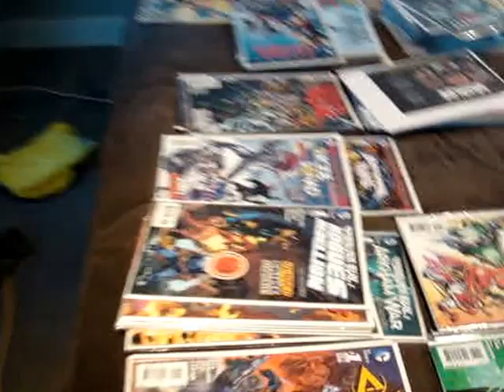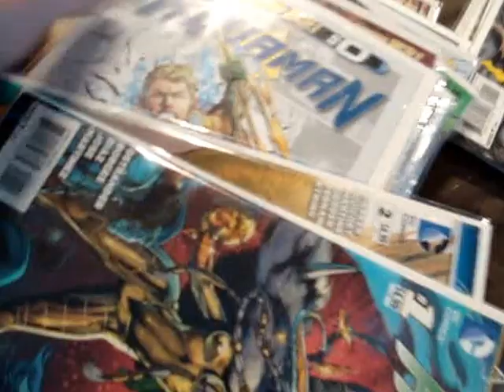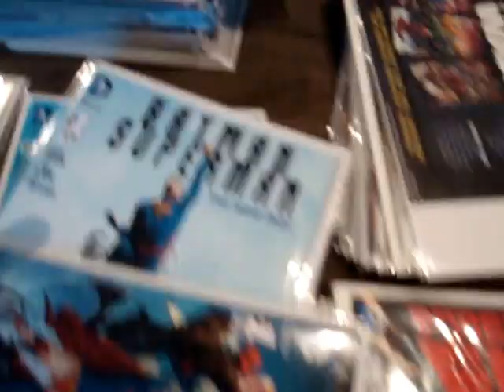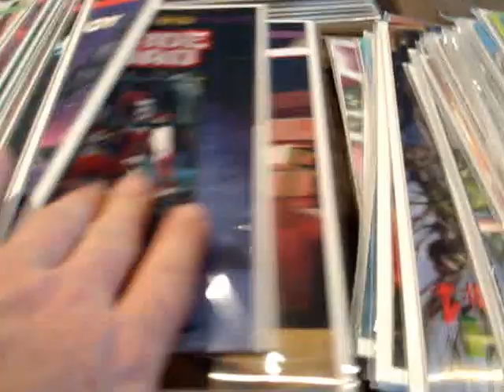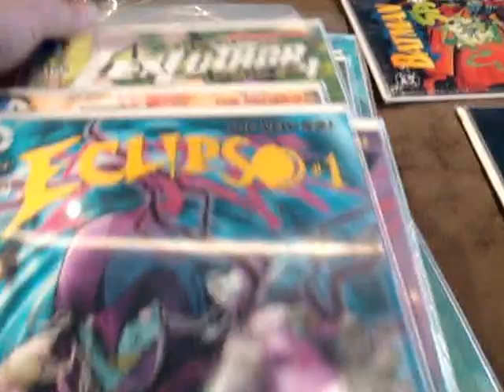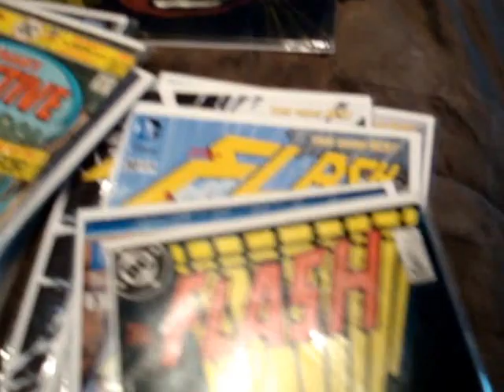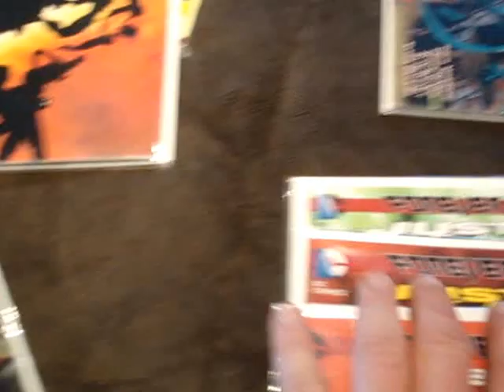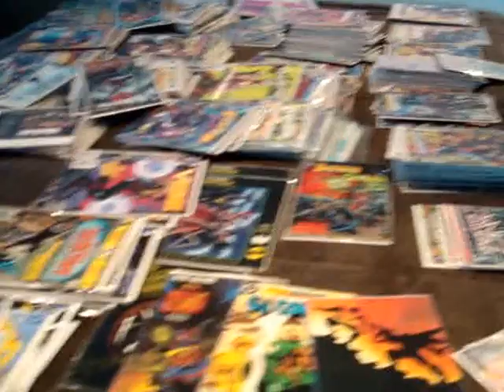The PK Comic Book 411 - Issue 12c (The DC bed!)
3 of 4: After a remodel and throwing my weekly pull list into a long box every week without sorting by title... I HAD to stop and sort everything.. omg what monster did I conjure?!?! Here is issue 3 of 4 of the DC books New 52 I collected started collecting Jan 2013.